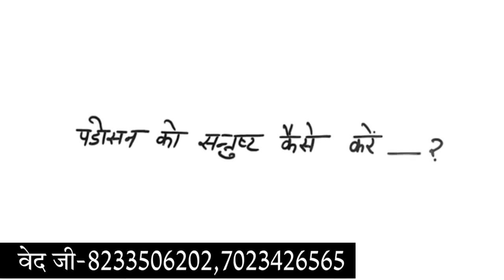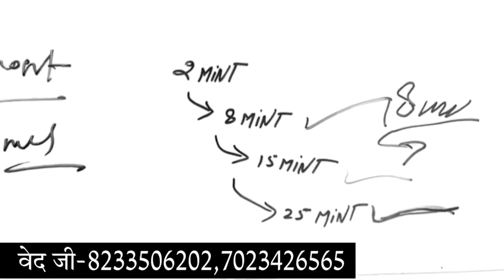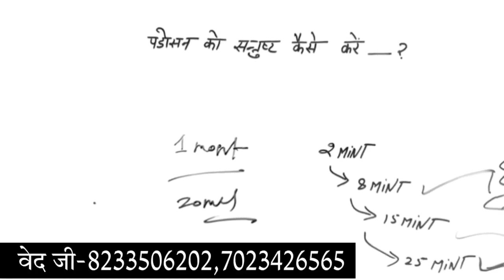यह चार दाने खाओ | Anmol vichar hindi motivational Motivational Quotes I Inspired Quotes |ep-11